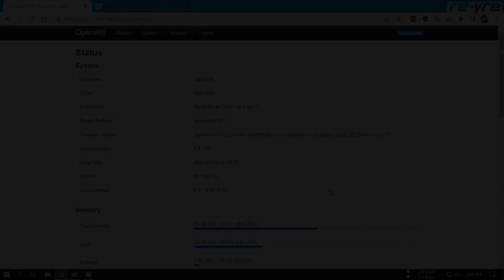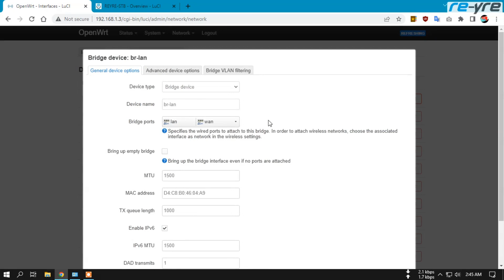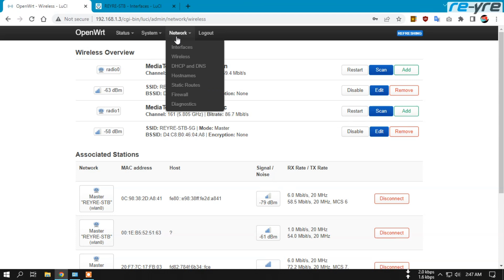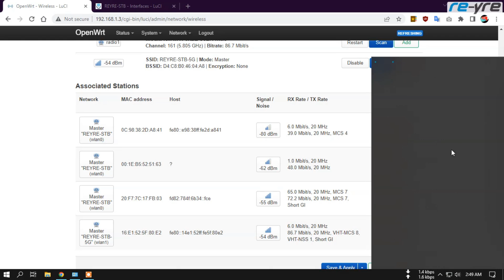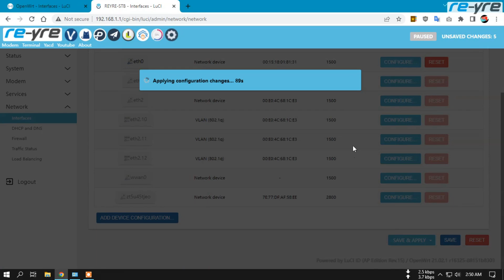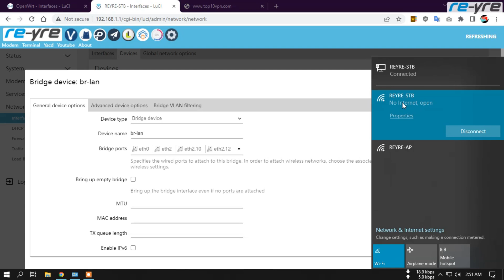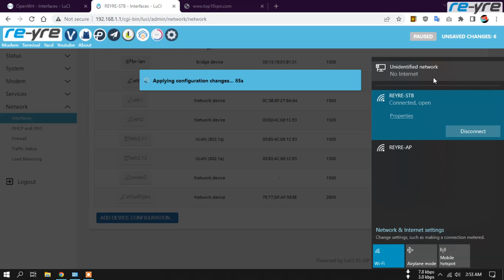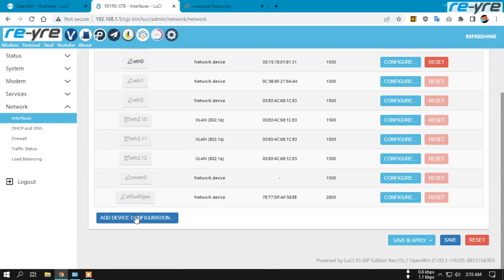Arion PL100 Sebagai Vlan OpenWrt 21.02 | REYRE-STB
Review Bolt Arion PL100 dijadikan sebagai Vlan di OpenWrt 21.02
Lumayan mantap, Wifi dikontrol sepenuhnya oleh STB